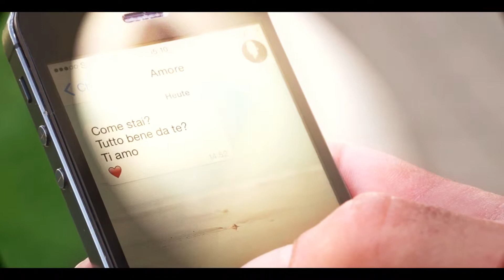Sempre Lei music video Lino LaVista